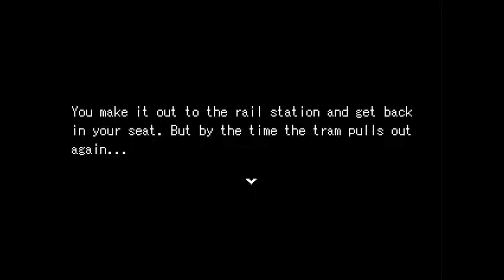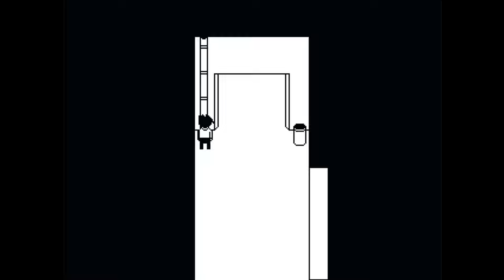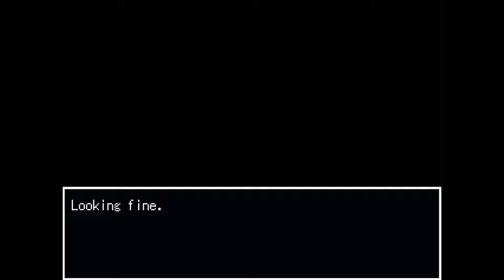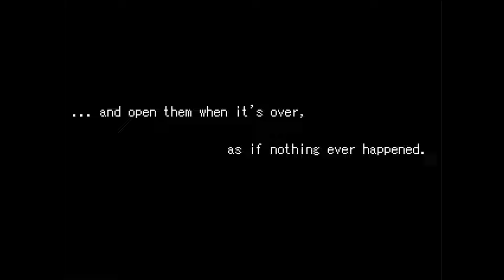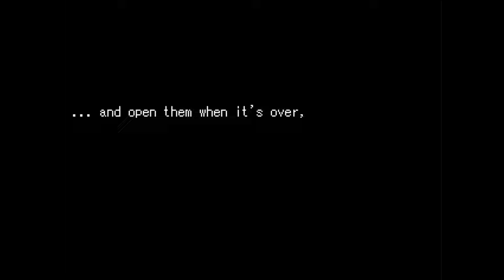Custodial - Enjoy A Normal Janitor Job At An SCP Lab & Hopefully Survive and get paid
Custodial is an RPG Maker Horror Game where you work as a janitor at an SCP like facility and must clean. Whether you survive or not is up to you but at least you have a job.

"Clean it."